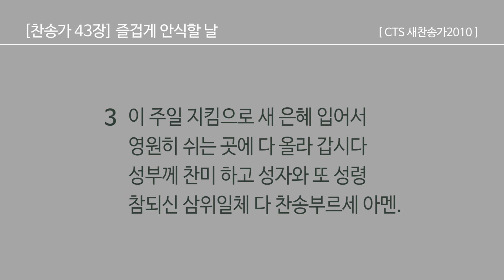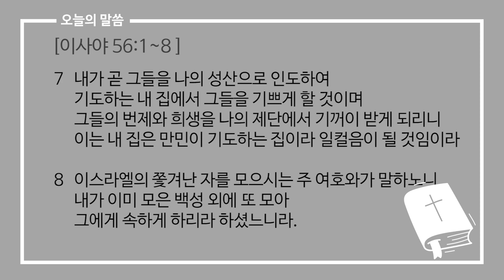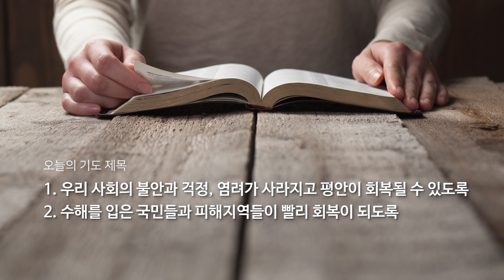8월 31일(월)매일 새벽 6시 업데이트됩니다.